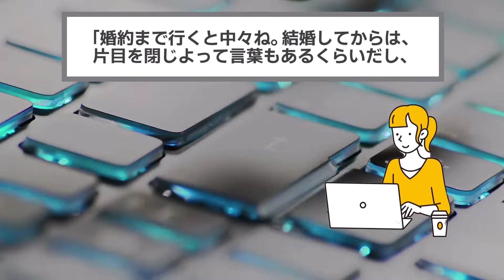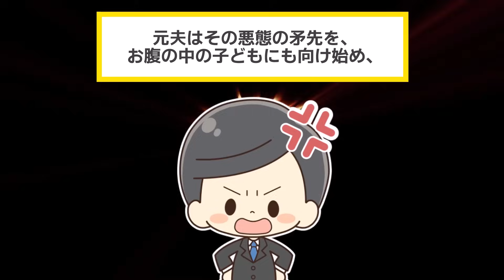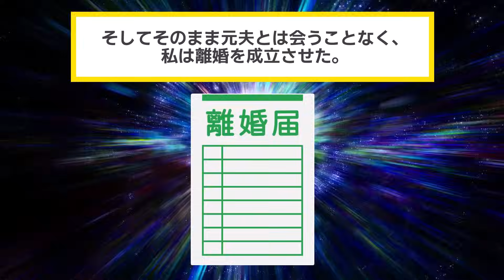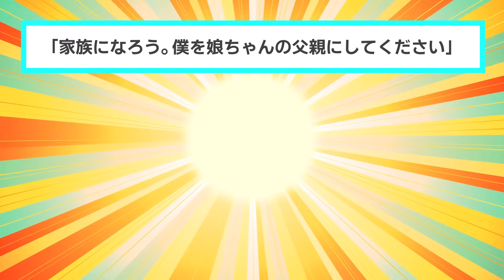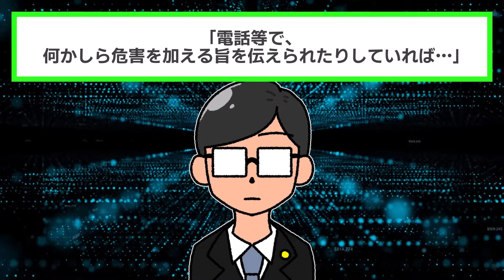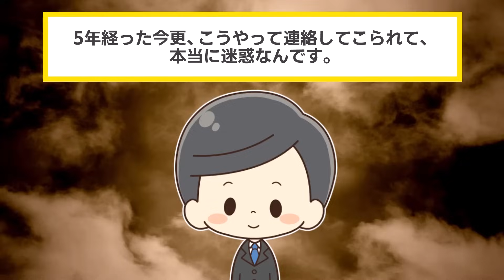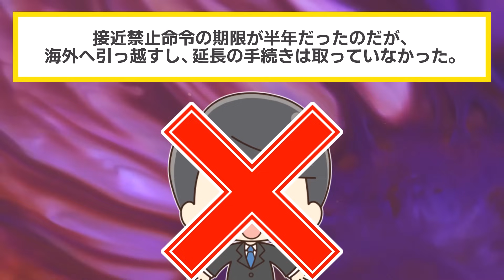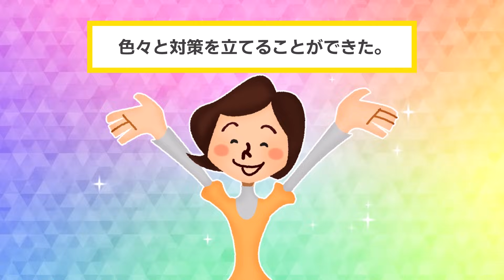夫「本当に俺の子か？」と私の妊娠を疑ってきた→義両親からも説教され限界を迎えたので出て行った結果w【2chスカッと・ゆっくり解説】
【素材】
・Pixabay様

【効果音】
・OtoLogic様

【BGM】
・魔王魂様
・甘茶の音楽工房様
・LAMP BGM